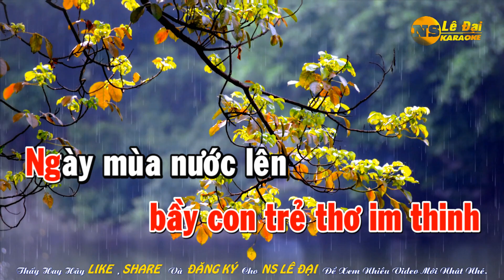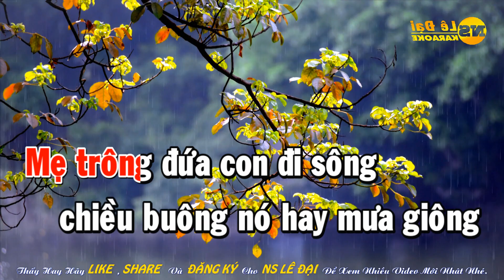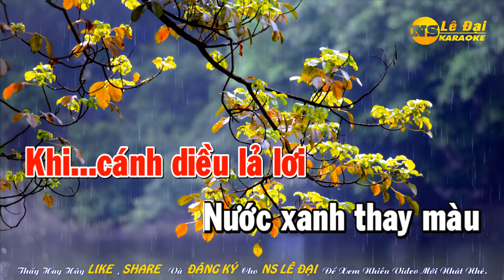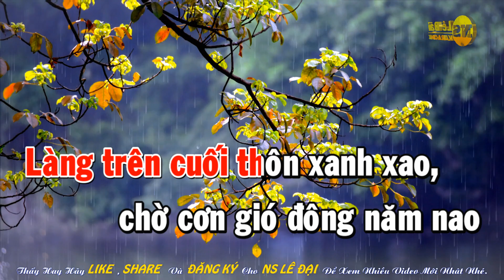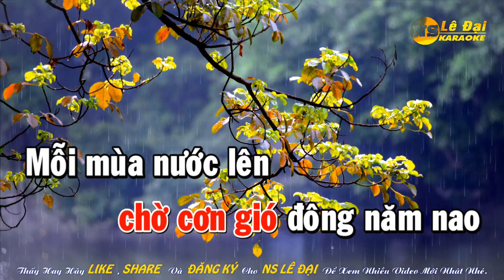Karaoke Chờ Cơn Gió Giông ll Tone Nữ ll Lê Đại Kara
►Sáng tác : Ngọc Phụng
► Beat: Lê Đại
► Karaoke by: NS Lê Đại

©VIDEO THUỘC BẢN QUYỀN KARAOKE LÊ ĐẠI- LÊ ĐẠI Kara
●Nếu có bất cứ thắc mắc, khếu nại nào về bản quyền hình ảnh cũng như âm nhạc có trong video, mong chủ sở hữu liên hệ trực tiếp với tôi qua địa chỉ G-mail: . Xin Cảm Ơn!
©Producer_By_ Lê Đại Kara
Mọi Đăng Ký Ủng Hộ Kênh Mình Nhé
Chúc Quý Vị Và Các Bạn Được Nhiều Sức Khỏe